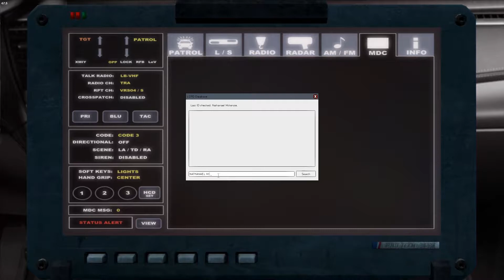LCPDFR SP [Crazy Night]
Join me to a front row seat of the greatest show on earth.